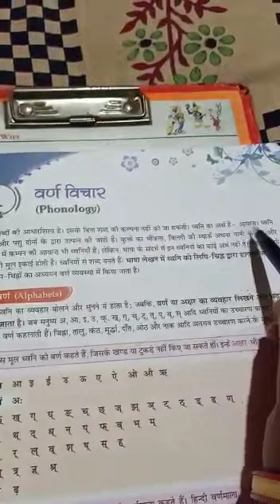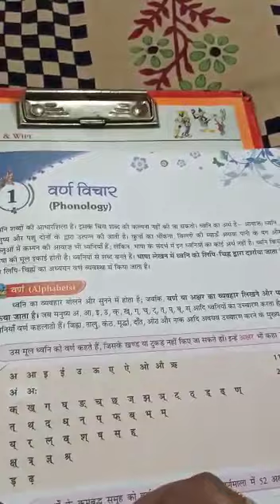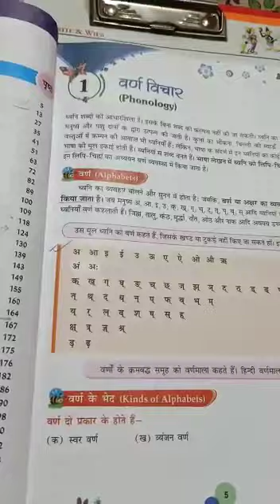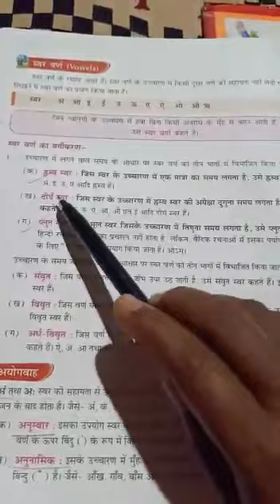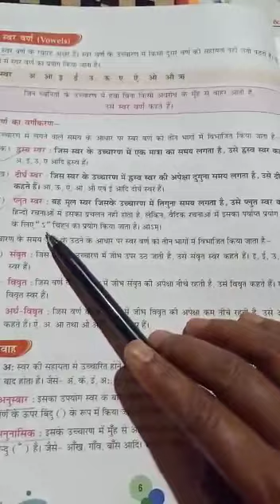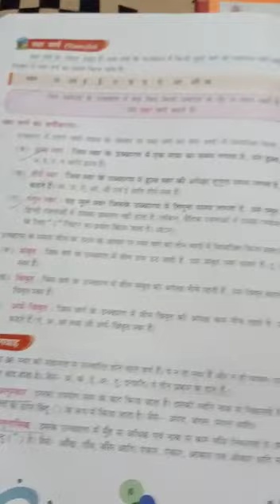3 April 2020